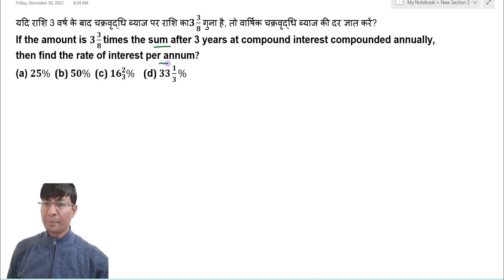If the amount is 3 3/8 times the sum after 3 years at compound interest compounded annually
यदि राशि 3 वर्ष के बाद चक्रवृद्धि ब्याज पर राशि का3 3/8  गुना है, तो वार्षिक चक्रवृद्धि ब्याज की दर ज्ञात करें?
If the amount is 3 3/8  times the sum after 3 years at compound interest compounded annually, then find the rate of interest per annum?